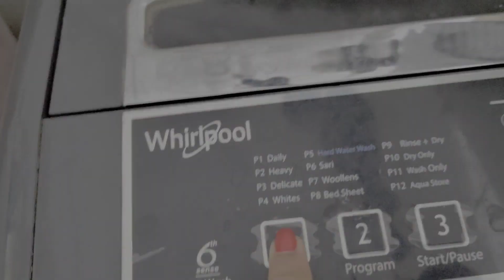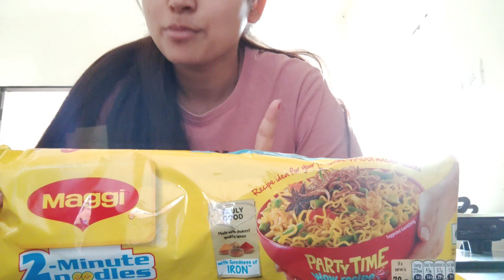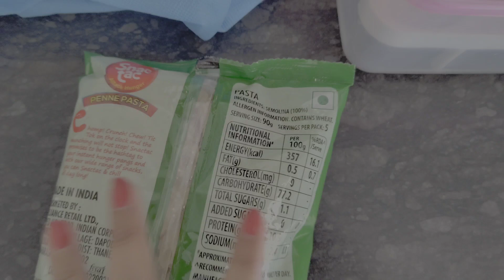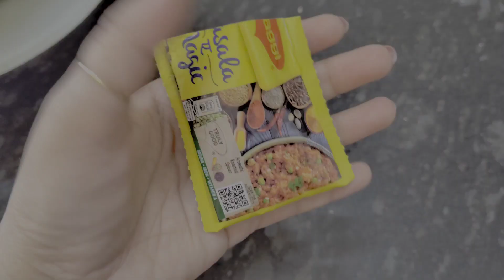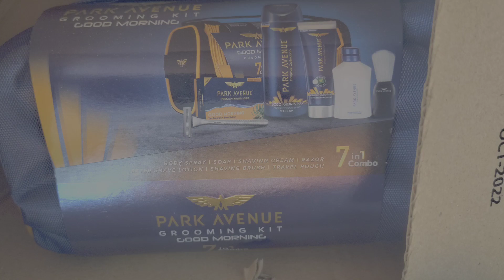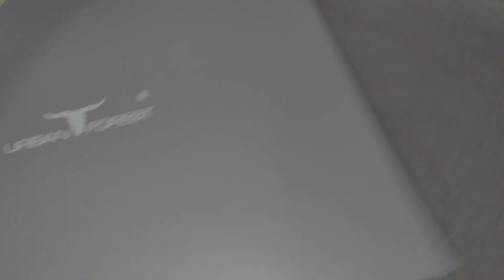WorkFromHome |Received gifts🎁|Fitness|Cooking |Cleaning |Daily Routine Vlog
Hi guys!

In this video I have shared my daily routine, work From home, cooking, Cleaning, fitness, exercise etc